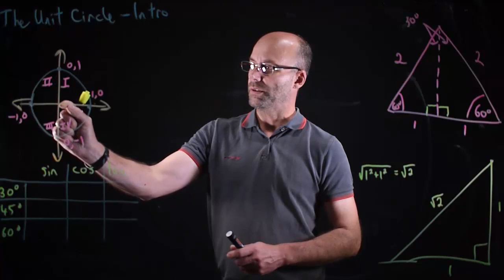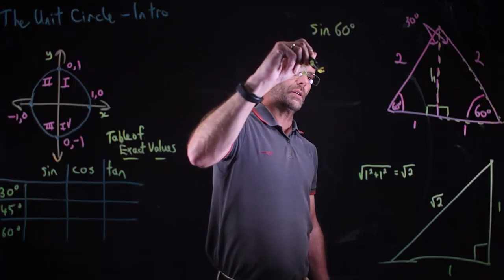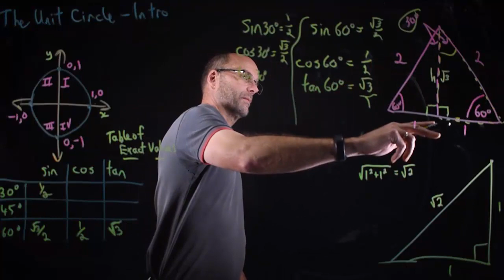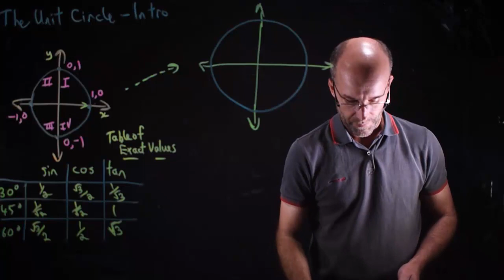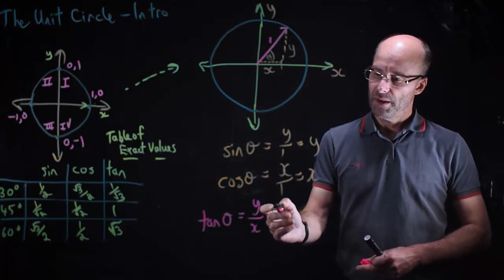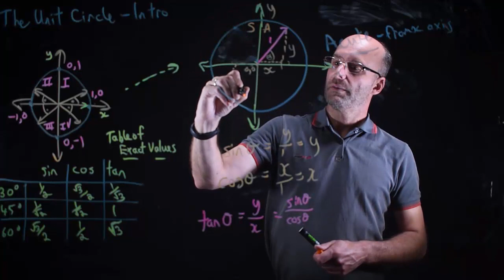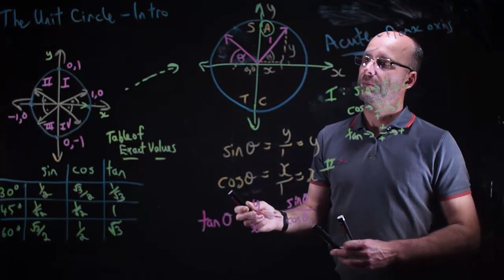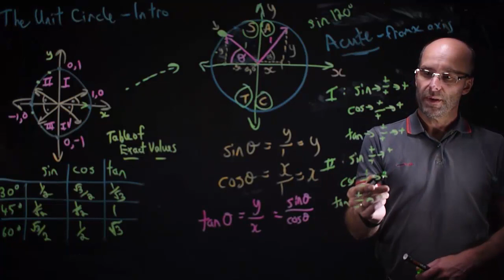Intro to Unit Circle